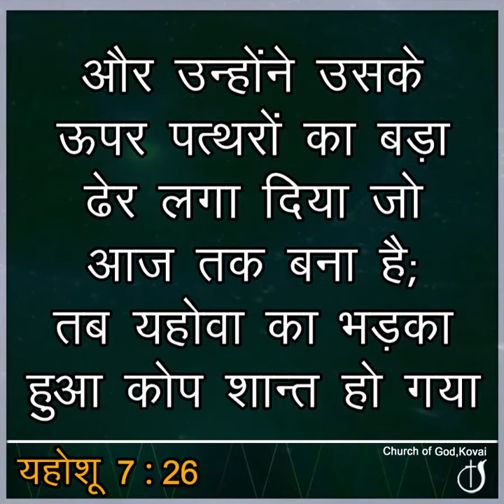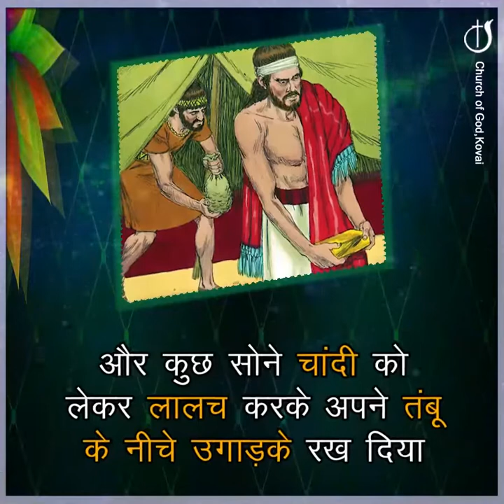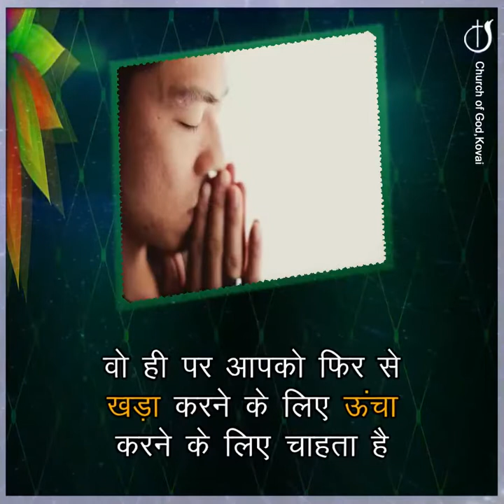आइए विफलता को ठीक से संभालें